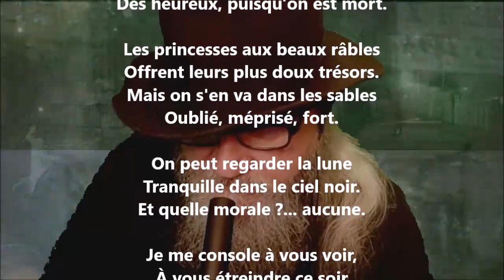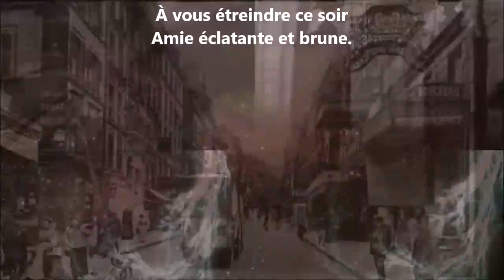Liberté - Charles Cros lu par Yvon Jean